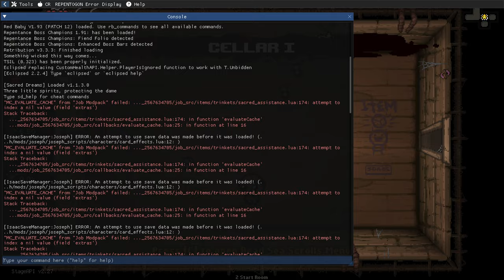I BECAME THE POOP! - Modded Binding of Isaac Repentance Streaking - Part 63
Isaac Repentance Modded from 0 to 100%! all the mods you know and love that contains a ton of content, including 100s of new enemies and bosses, 100s of new items
and 1000s of new rooms and so much more!! but now we start right back from where it all started!